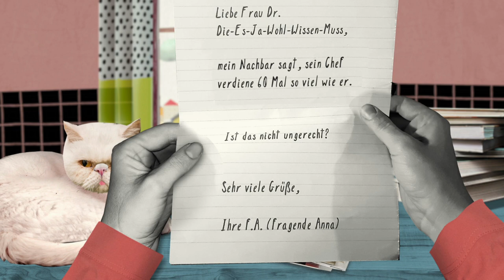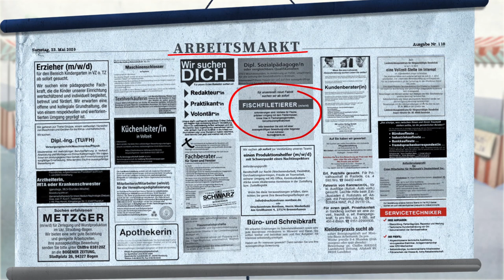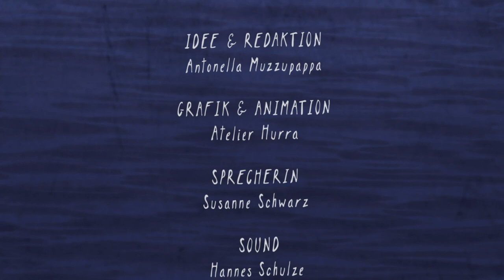Warum sind Löhne so unterschiedlich?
Eine Pflegekraft verdient im Monat 2.900 Euro, eine Softwareprogrammiererin kann mit 7.000 Euro im Monat rechnen, ein Manager mit 45.000 Euro. Erklärt und gerechtfertigt werden solche Unterschiede meistens mit der Leistung. Wer mehr leistet, heißt es, verdient auch mehr – oder sollte zumindest mehr verdienen. Doch hat die Höhe der Löhne mit der erbrachten Leistung nur wenig zu tun. Pflegen, Programmieren, Verhandlungen führen - unterschiedliche Leistungen kann man gar nicht vergleichen und messen. Was die Höhe der Einkommen bestimmt, sind vielmehr die gesellschaftlichen Bedingungen sowie die Macht- und Kräfteverhältnisse. Und die lassen sich beeinflussen: Höhere Löhne kann man erkämpfen!